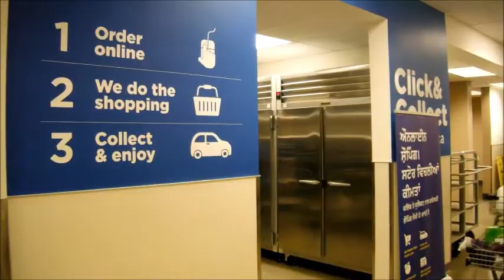Pulse FM at Superstore King George Blvd in Surrey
Pulse FM was on location for the launch of Click & Collect on December 18 2016.